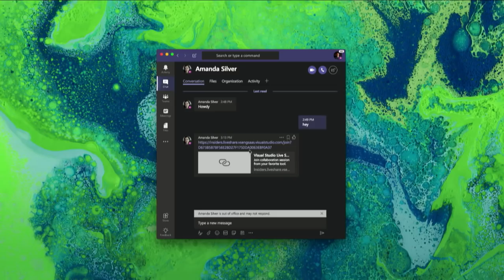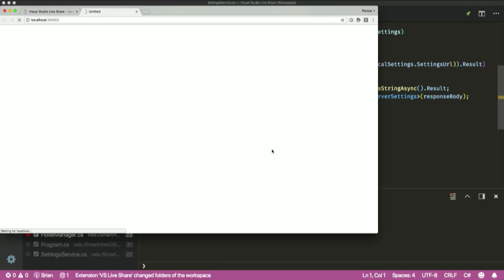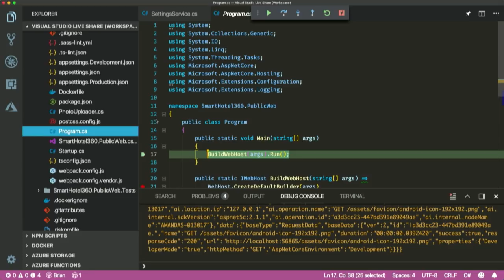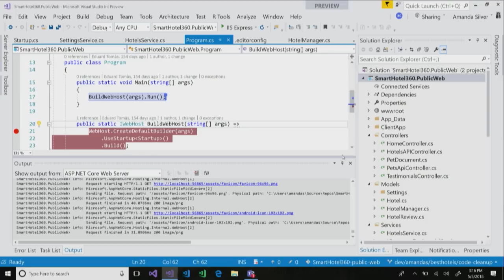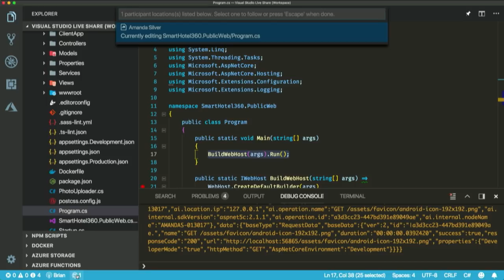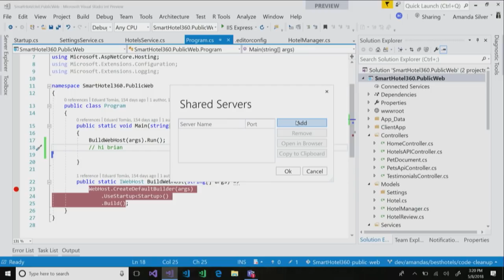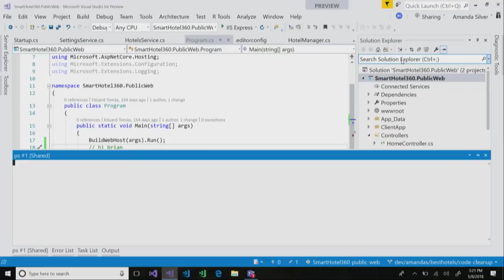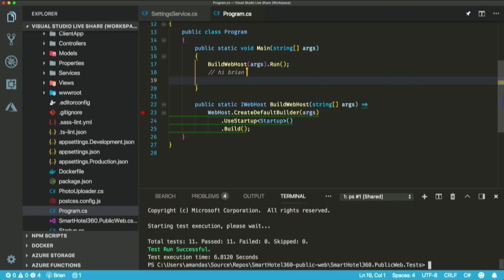Visual Studio Futures: IntelliCode and Live Share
Brian Clark sits down with Amanda Silver to talk about the future of Visual Studio.